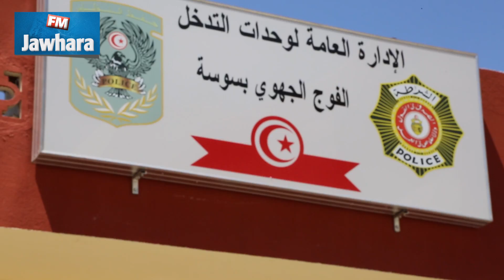Ministre de l'interieur Sousse 09 05 2015